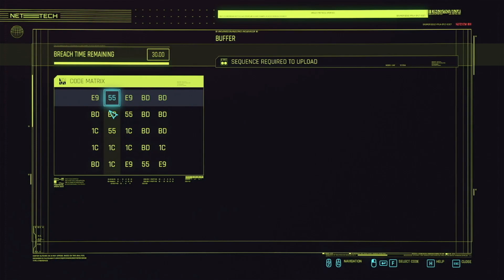Cyberpunk 1.6 Modded │New Gameplay as "David" from Edgerunners │i7-7700 │RX 6700 XT │Ep. 2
Hi! Today we are grinding / farming before main and side quests! Probably more like this one come, because first, I want to create my David build ;)

Chapters
0:00 - Intro
0:10 - NCPD misson 1
3:09 - NCPD misson 2
6:27 - NCPD misson 3
11:07 - Driving & Flying
12:37- NCPD misson 4 (fails & success)
24:59 - Looting

...This is a modded gameplay from Cyberpunk 2077 1.6!
My goal is to go through the game on highest difficulty as David, trying to make a similar build, inspired by Edgerunner series!

I use couple of mods, Flying cars, and others, aswell a Logitech G29 with gamepad emulation.
I can make a modlist and a guide about modding the game aswell, we will see...

I plan plenty of improvements, and your ideas are more than welcome!!!